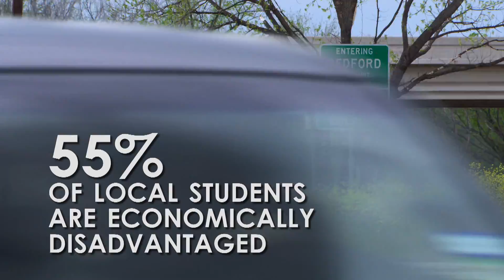Daystar & Feed the Children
Daystar partners with Feed the Children March 22, 2012 to provide food and necessities for 400 local families in the Hurst/Euless/Bedford area.  Several of the Daystar singers volunteer to take part in blessing these families. Segment hosted by Andi Parker.